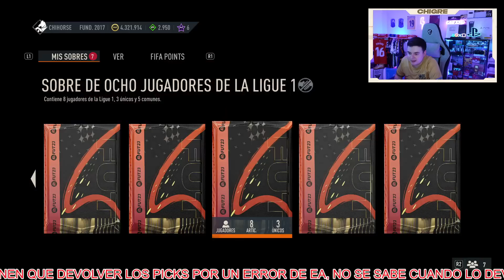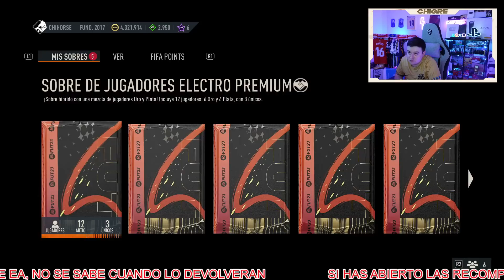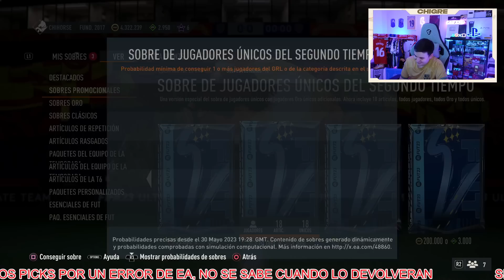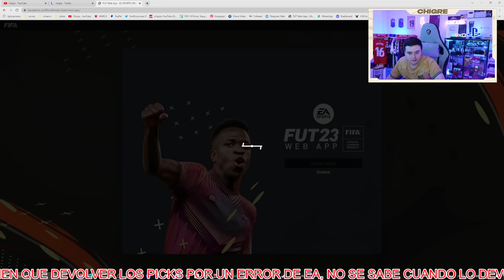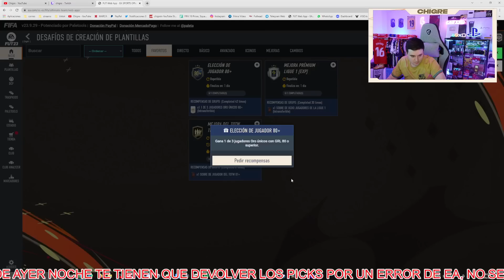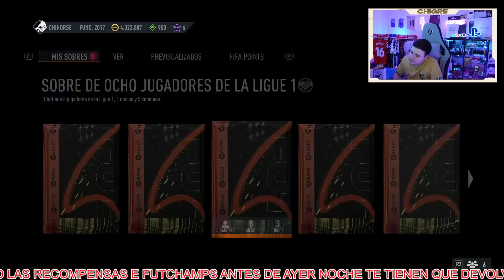POR FIN TOTS DE LA LIGUE 1 ASEGURADO Y NOS TIENEN QUE DEVOLVER LOS ROJOS DE FUTCHAMPS!!